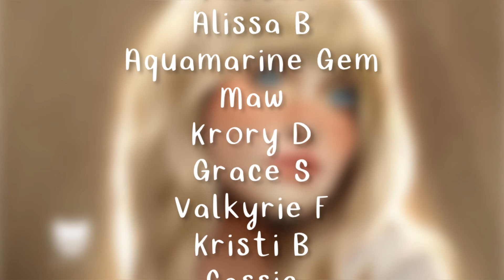LET'S TALK: SAME FACE STYLE | Billie Eilish Process Video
Please note: This is my opinion and its definitely OK if you disagree. 💛

This video goes over my thoughts on Same Face Style and why it has positives and negatives.

Have a question, a video request, comment, joke? Leave it in the comments below! 💛

Phone Wallpapers
Shop Updates
Early access to shop sales
Colouring Pages

STORES